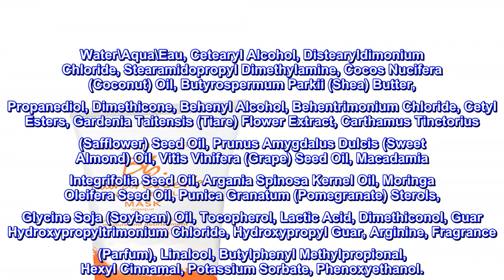Great product - Bumble and Bumble Hairdressers Invisible Oil Mask, 6.7 Fl Oz (Pack of 1)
Moisturizes for up to 72 hours
This weekly mask reduces frizz and nourishes hair to leave it moisturized for up to 72 hours for shiny - smooth - soft strands.
Great for course hair.
Very good for softening and adding shine.As expected